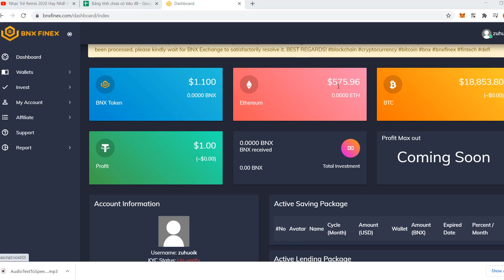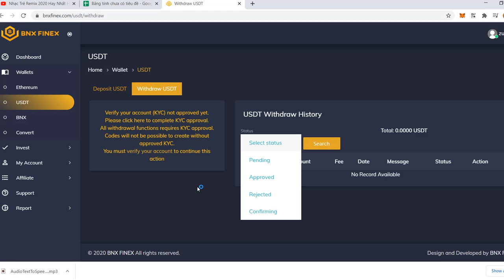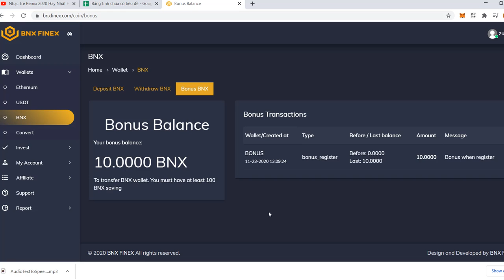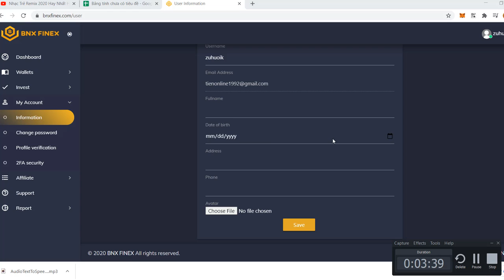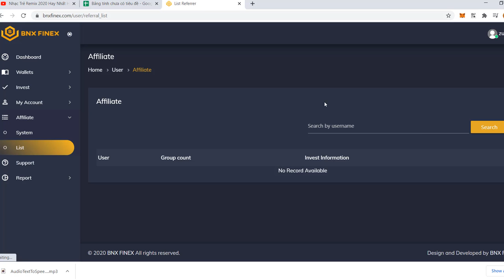introducetion Bnx finex